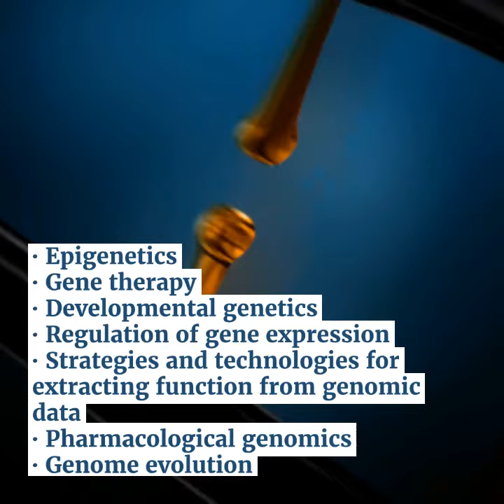Global Medical Genetics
Global Medical Genetics is an international Open Access journal devoted to publishing peer-reviewed, high quality, original papers in the field of genetics. We publish the following article types: original research articles, reviews, editorials, letters, and conference reports.